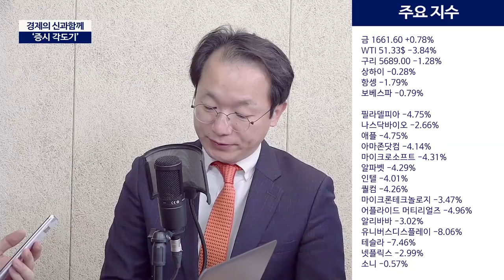[증시각도기] 글로벌 빅 테크주 폭락, 혼란의 자산시장